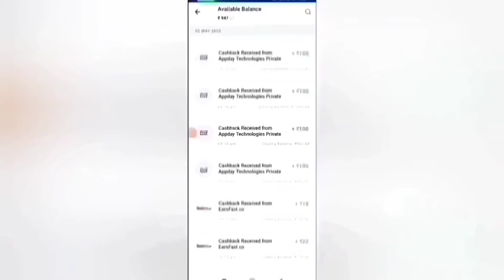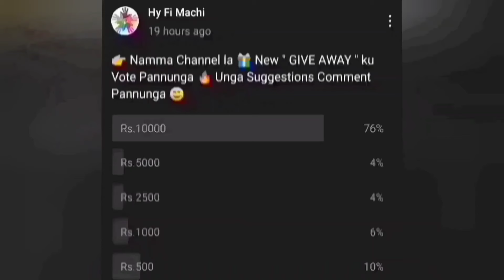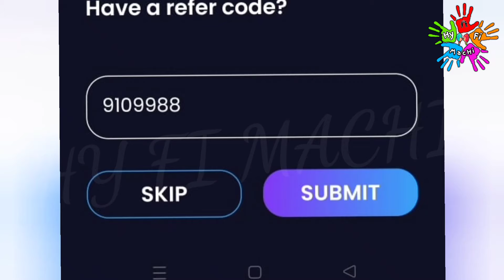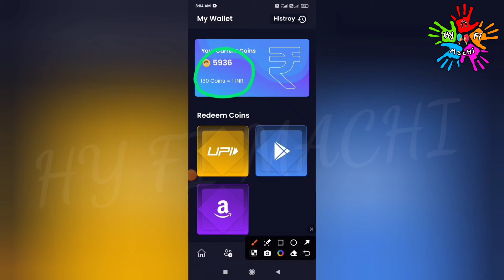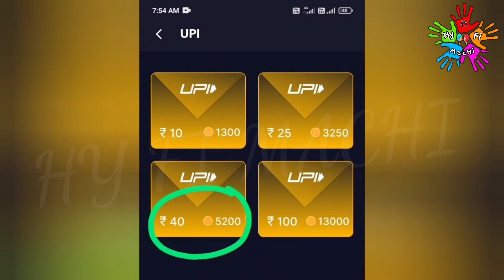🏦 4 நிமிடம் : ₹40 | Earn : ₹400 | Work From Home Jobs | New Money Earning Apps |Data Entry Jobs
🏦 4 நிமிடம் : ₹40 | Earn : ₹400 | Work From Home Jobs | New Money Earning Apps | Data Entry Jobs| Captcha Entry Jobs | Mobile Captcha Typing App |Work From Home Jobs in Tamil|Mobile Captcha Entry Jobs|Work From Home Data Entry Jobs in Tamil|Typing Jobs |Money Earning Apps Without Investment| New Mobile Captcha Entry Jobs|New Earning App 2024|Best Earning App|Part Time Job|Earn Real Cash Without Investment | online jobs at home in tamil | Work From Home Jobs Without Investment |How To Earn Money Online Without Investment |Make Money Online| Reward Boy App | Captcha Play App | Work From Home

In this video I show you how to Earn Money Online Without Investment or No Investment. By Using this money Earning App you can Earn 400 daily without any investment. The application name Reward Boy App. In this app you can withdraw through Bank Transfer Paytm, Google Pay, Phone Pe, Google Gift Card, PayPal  instantly. This is the best Money Earning Apps in 2024. I explain the money earning apps in tamil.

Passive Income
tn job
USA Jobs
singapore jobs tamil
trichy jobs
chennai jobs
tamilnadu jobs
remote jobs
Remote Work
online jobs
online business
extra income